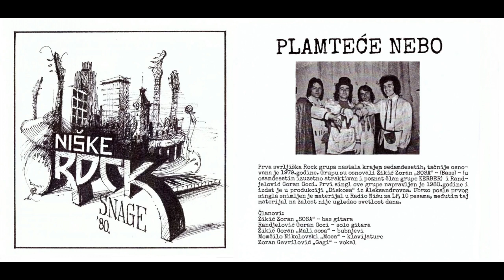PLAMTECE NEBO - Dama Sa Ugla Moje Ulice(Niske Rock Snage '80.)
BY : ROK POKRET NIS